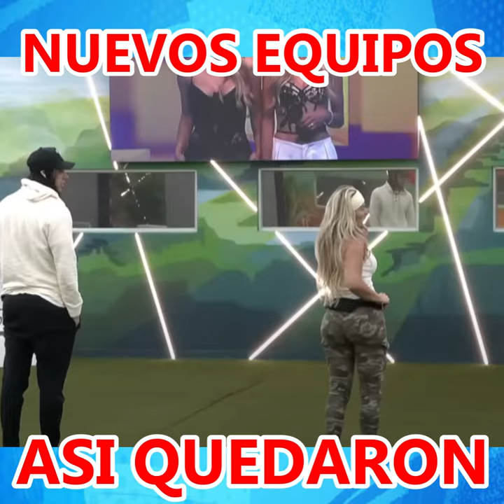ASI QUEDARON LOS NUEVOS EQUIPOS DE LA CASA DE LOS FAMOSOS COLOMBIA